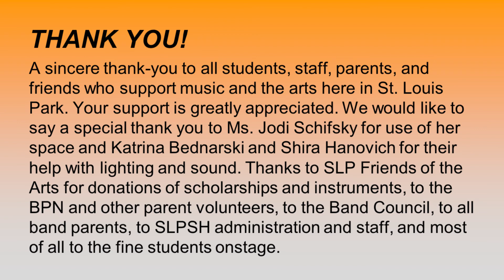ISD283 HS Jazz Band Spring Concert 5-2-2022 --- ParkTV15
recorded in the HS auditorium